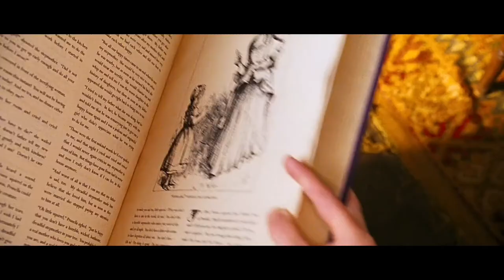Nanny McPhee(2005) movie clip|All step mothers are evil breed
This is an app whenever you keep your data on it will turn it into money

Nanny McPhee is a 2005 comedy fantasy film based on the Nurse Matilda character by Christianna Brand. It was directed by Kirk Jones, co-produced by StudioCanal, Metro-Goldwyn-Mayer Pictures, Working Title Films, Three Strange Angels, and Nanny McPhee Productions with music by Patrick Doyle and produced by Lindsay Doran, Tim Bevan, and Eric Fellner. Set in Victorian England, the film stars Emma Thompson as Nanny McPhee, along with Colin Firth and Angela Lansbury.

This is a copyright content published under A fair use disclaimer I don’t have permission to use the copyrighted material, This is lawfully used under the practice of fair use, which is governed by the Copyright Act.

Fair use laws allow individuals to broadcast or use copyrighted material — without seeking licensing rights to the work — as long as this “fair use” uses the work in a transformative way, without the user taking credit for it themselves.

The amount and sustainability of the portion used in relation to the copyrighted work as a whole.